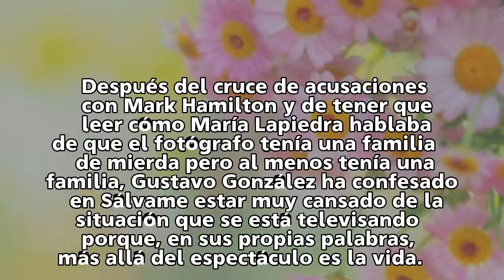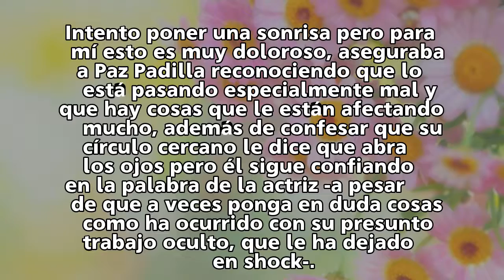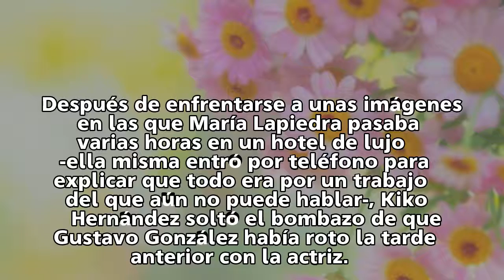Gustavo González, bloqueado: "No he roto con María Lapiedra, pero necesito tiempo y aire"